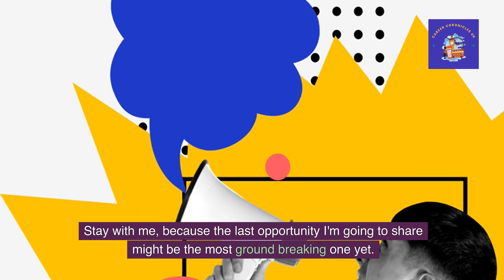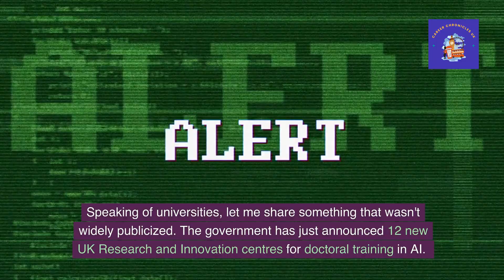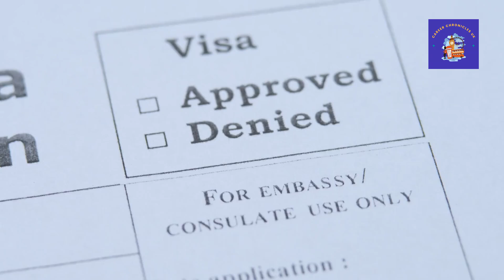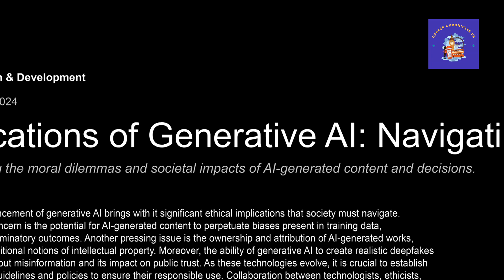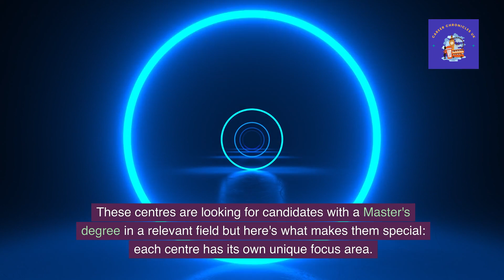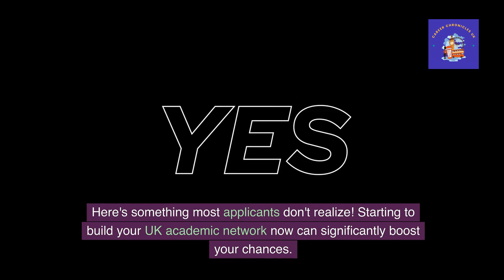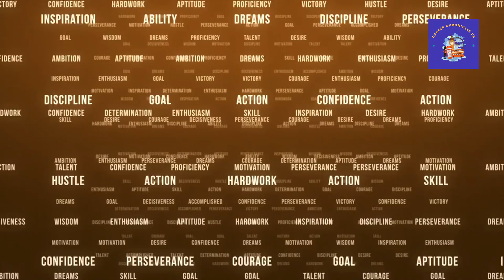Claim Your Share of £118M AI Scholarship Funding in the UK NOW?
Don't miss out on your chance to claim a share of the £118M AI scholarship funding in the UK! Stay updated with the latest AI news and updates in this video.

⌚️Timestamps
0:00 - Introduction
00:30 - 1. Are You ready For The 232 Billion Economy?
01:08 - 2. The Scholarship Breakdown
02:26 - 3. The Hidden Opportunities
03:13 - 4. The Future Impact
03:43 - 5. Application Requirements
05:39 - 6. Application Startegy and Success Tips

IMPORTANT: This is commentary, not financial or legal career advice. Always check official UK sources like gov.uk before making career/financial decisions.